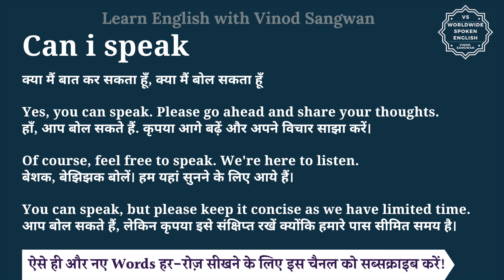Can i speak meaning in Hindi | Can i speak ka matlab kya hota hai | English to hindi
इस वीडियो में आप Can i speak का हिंदी में मतलब समझेंगे और साथ में Can i speak का pronunciation भी सीखेंगें यानि की आप Can i speak के अर्थ के साथ साथ ये भी सीखेंगें की Can i speak को कैसे बोले या Can i speak को बोलने का सही तरीका क्या है |

तो बस एक मिनट में सीखिए Can i speak को|
Let’s learn Hindi Meaning of Can i speak in detail.

Can i speak का हिंदी में अर्थ होता है
क्या मैं बात कर सकता हूँ, क्या मैं बोल सकता हूँ

Yes, you can speak. Please go ahead and share your thoughts.
हाँ, आप बोल सकते हैं. कृपया आगे बढ़ें और अपने विचार साझा करें।

Of course, feel free to speak. We're here to listen.
बेशक, बेझिझक बोलें। हम यहां सुनने के लिए आये हैं।

You can speak, but please keep it concise as we have limited time.
आप बोल सकते हैं, लेकिन कृपया इसे संक्षिप्त रखें क्योंकि हमारे पास सीमित समय है।

Can i speak को इन उदाहरणों से और अच्छे से समझ सकते हैं